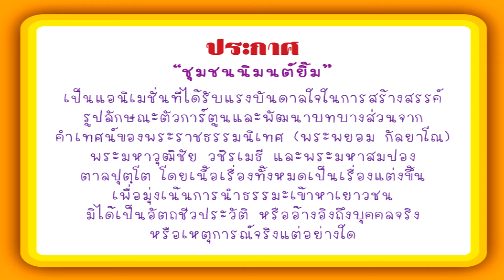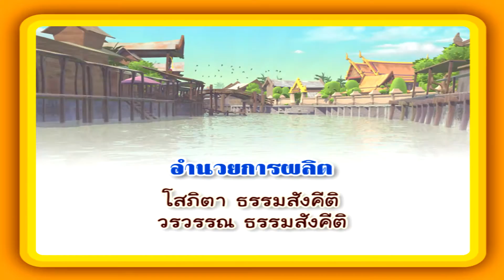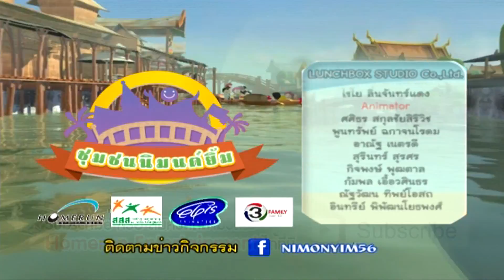การ์ตูน ช่อง3 ชุมชนนิมนต์ยิ้ม๒ ตอน 3 "แผนร้ายของชายหมิง” HD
เรื่องย่อ...ตอนที่ 3 – "แผนร้ายของชายหมิง”
ชายหมิงและหญิงมุก สองแม่ลูกไฮโซ ผู้มีแผนอภิมหาเมกะโปรเจกต์ที่จะกว้านซื้อที่ดิน และนำความเจริญ(แบบไม่จำเป็น)มาสู่บ้านคลองพุทธ ต้องถอยหลังกลับไปตั้งหลักใหม่ หลังจากพระพอเพียง เณรธีร์ และเณรปัน ได้คิดวิธีการแบบพอเพียงที่จะนำความเจริญมาสู่บ้านคลองพุทธได้เช่นกัน ... มาตอนนี้ชายหมิง ก็คิดแผนการใหม่ได้อีกแล้ว จะเป็นแผนการอะไร? ร้ายกาจหรือเปล่า?
ข้อคิดประจำตอน: “คนเราต้องคอยใช้สติและปัญญากลั่นกรองจิตใจให้บริสุทธิ์อยู่เสมอ”